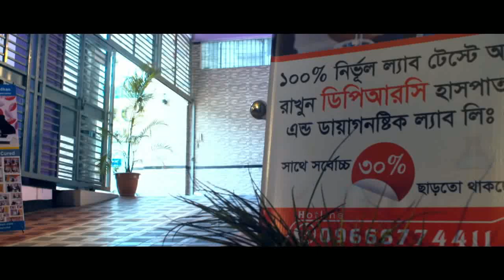কেনো হয় হাঁটু ও গোড়ালি ব্যথা | Causes of Knee & Ankle Pain | Symptom Of Knee & Ankle Pain